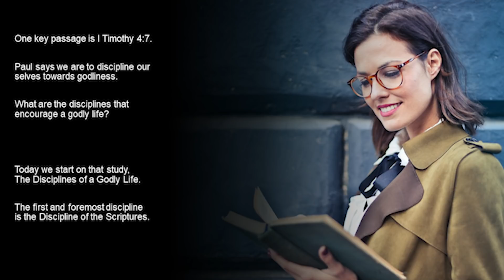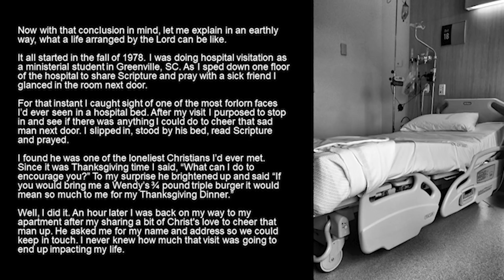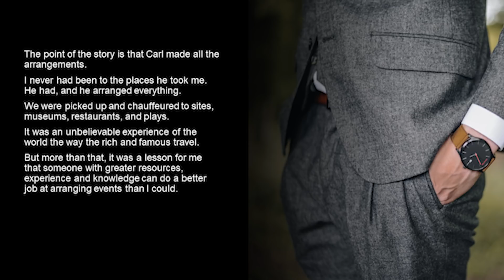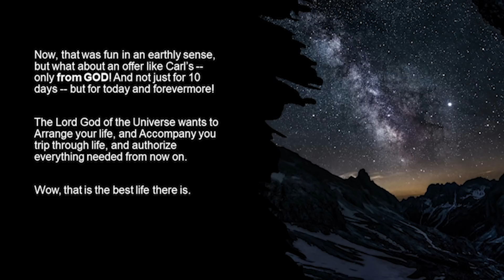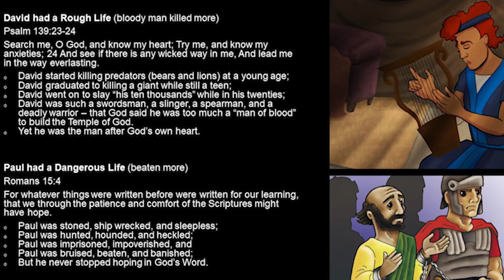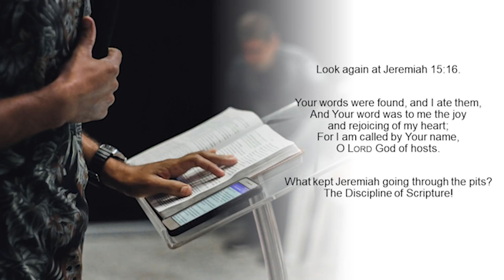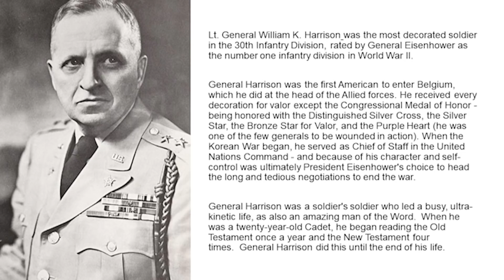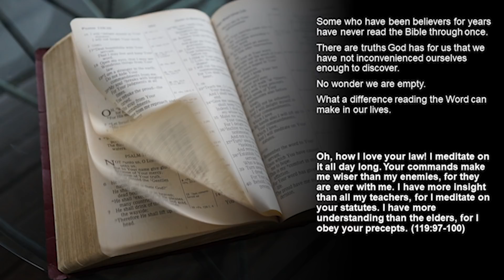DYG-04 WANT A FRESH START? LEARN THESE SPIRITUAL DISCIPLINES:1The Scriptures-God's PerfectPathForUs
To help us settle in on what the Lord desires for each of us, we need to refresh our minds with God’s plan. One key passage is 1st Timothy 4.7.
Paul says we are to discipline ourselves towards godliness. What are the disciplines that encourage a godly life? Today we start on that study, The Disciplines of a Godly Life. The 1st and foremost discipline is the Discipline of the Scriptures.

The Great Necessity
Time alone with God in His Word, the Scriptures, is a great necessity in our spiritual lives. We need to be alone with God daily! We need to find times to get away alone. E. Stanley Jones once described a time in the Scriptures as a “time exposure to God.” He used the analogy of his life being like a photographic plate which, when exposed to God, progressively bore the image of God in keeping with the length of exposure.
Please open with me to the center of your Bibles and find Psalm 16.11.
Psalm 16:11
You will show me the path of life;
In Your presence is fullness of joy;
This morning let me start with the conclusion of my challenge to you from God's Word. This verse thrills my heart because in these few words God says so much. He offers us three incredible and priceless benefits from the discipline of Scripture.

The Benefits of a Super Guide
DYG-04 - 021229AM